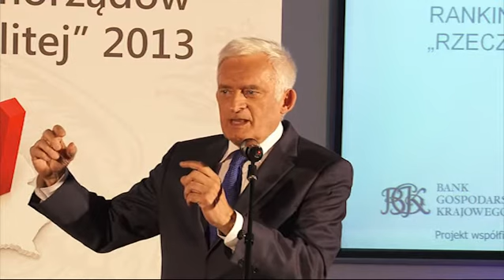Ranking Samorządów "Rzeczpospolitej" 2013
Gmina Zielonki już po raz szósty znalazła się pierwszej dziesiątce najlepszych gmin w Polsce. W tym roku uplasowała się na wysokim piątym miejscu. Wójt Bogusław Król odebrał z rąk prof. Jerzego Buzka dyplom podczas uroczystej gali, która odbyła się 17 lipca w siedzibie redakcji „Rzeczpospolitej" w Warszawie.